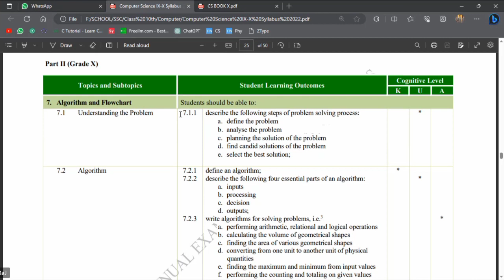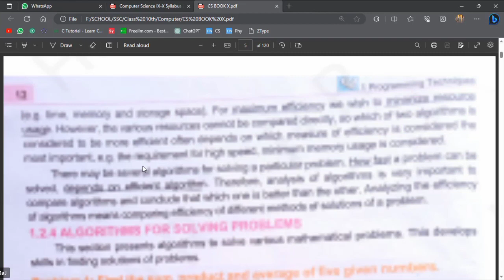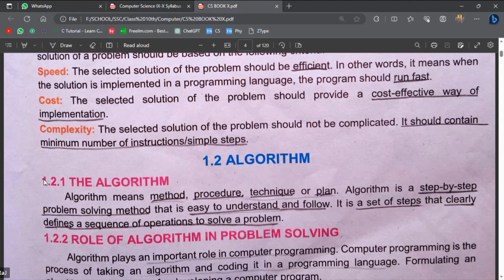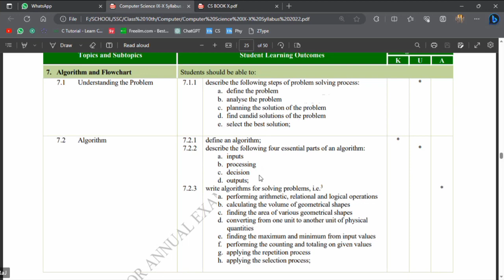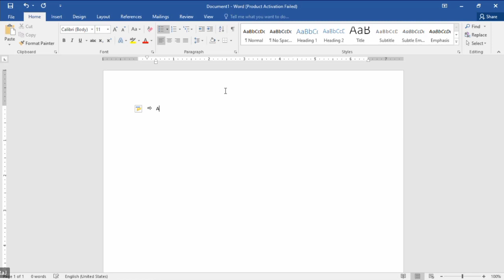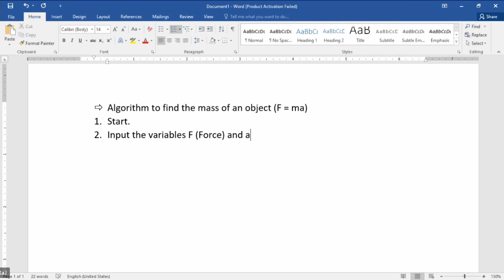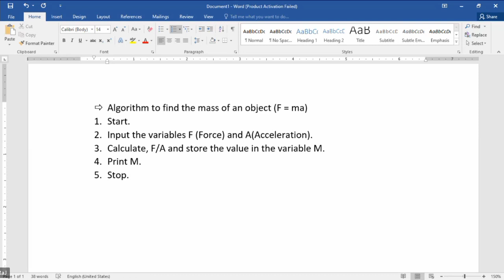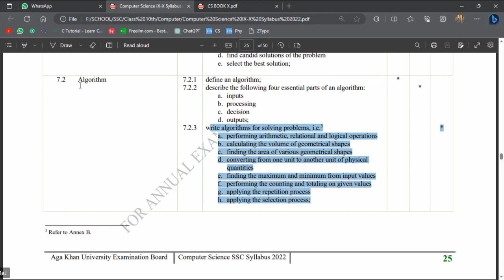Algorithm and Related Terminologies | Class X | CS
SLOs
7.2
Algorithm
7.2.1 define an algorithm;
7.2.2 describe the following four essential parts of an algorithm:
a. inputs
b. processing
c. decision
d. outputs;
7.2.3 write algorithms for solving problems, i.e.3
a. performing arithmetic, relational and logical operations
b. calculating the volume of geometrical shapes
c. finding the area of various geometrical shapes
d. converting from one unit to another unit of physical quantities
e. finding the maximum and minimum from input values
f. performing the counting and totaling on given values
g. applying the repetition process
h. applying the selection process;

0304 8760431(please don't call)